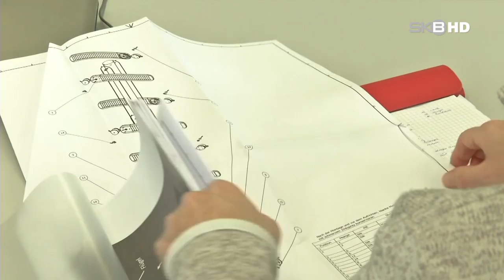RFT kabel | HISTORISCHER TELEGRAPH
Die BUGA wird noch um eine besondere Attraktion reicher. Auf dem Marienberg soll eine Telegraphenanlage errichtet werden, die historisch exakt nachgebildet wird. Zahlreiche Fachleute und Experten haben sich zusammengetan, um Preußens optische Telegraphenlinie aus dem Jahre 1832 in der Havelstadt originalgetreu zu errichten.